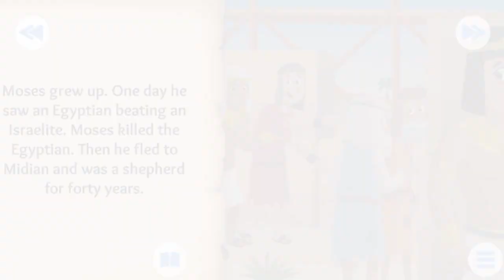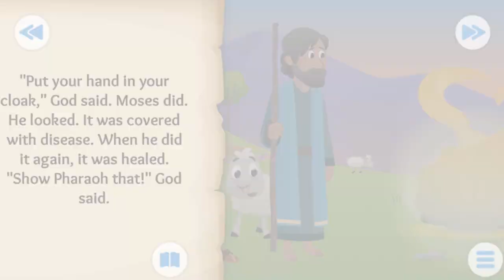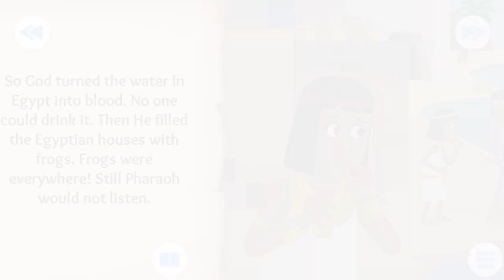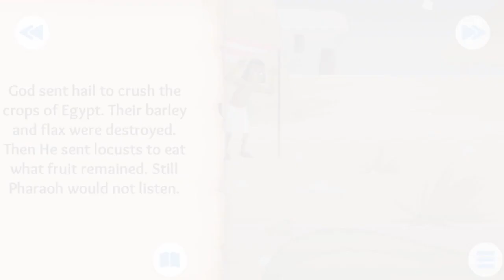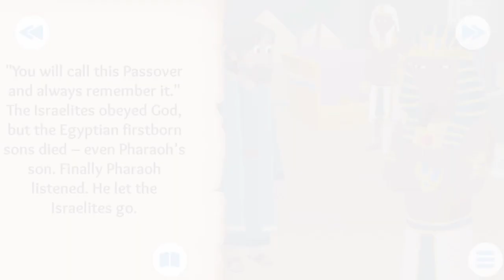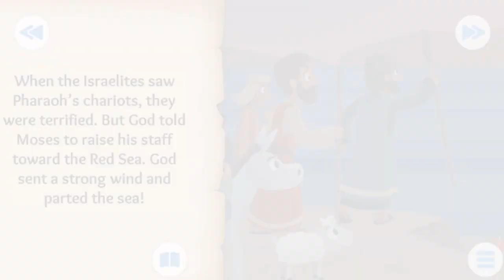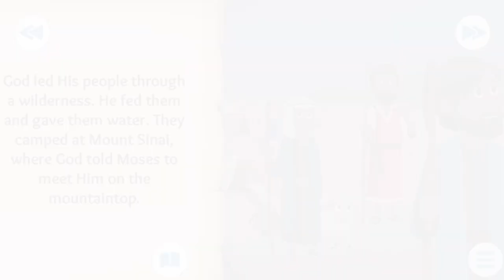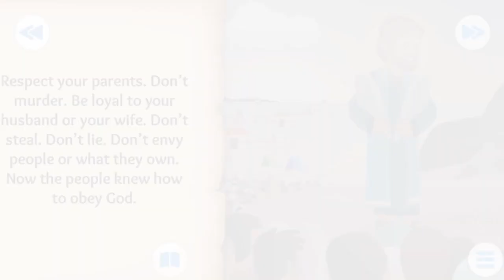Moses Parts The Red Sea - Bible For Kids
Now the Bible turns its attention to Moses, who was born about 1500 BC. He was chosen to lead Israel out of slavery and give them God's laws. When the Book of Exodus begins, the Hebrews were living in Egypt and after time they grew in number and the new Pharaoh didn't remember Joseph and put them into slavery. The Hebrew slaves had been reproducing so fast that the king felt threatened by a potential revolt against his authority. He gave orders that no more male Hebrew children should be allowed to live. To save the infant Moses, his mother made a little vessel of papyrus waterproofed with asphalt and pitch. She placed Moses in the vessel, floating among the reeds on the bank of the Nile River.
Big Thanks!